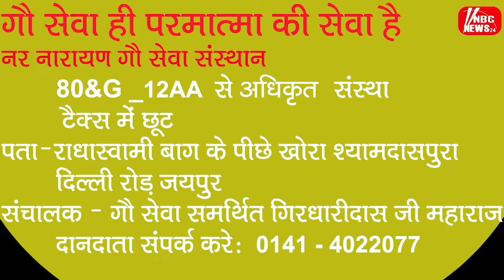फालना में स्व.राजेश पायलट की पुण्यतिथि पर श्रद्धांजलि सभा का हुआ आयोजन